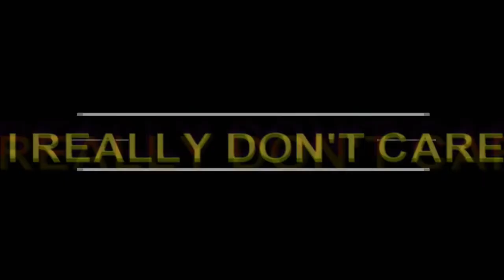H.O.P.E by Simsberrry || Whats a soulmate? || Tribute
Please watch in 1080HD and with headphones for a better veiwing experience.
H.O.P.E AKA Sims version of all Nickolas sparks films, is the best thing ever and y'all should go watch it if you havent. I cried 5 different times.